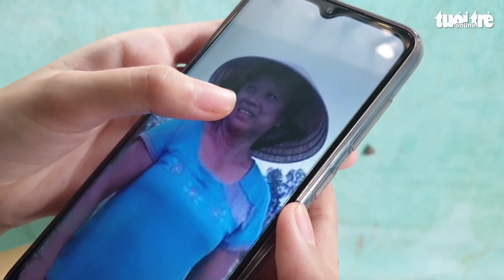Ngọn măng cô độc vẫn vươn lên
Sinh ra đã không biết cha mình là ai, một tay người mẹ tảo tần nuôi nấng đến năm học lớp 7 thì mẹ cũng mất, Nguyễn Thị Thùy Trang (thôn Tây, xã Hiền Ninh, Quảng Ninh, Quảng Bình) phải vất vả một mình bươn chải lo cuộc sống, vừa lo đến trường.